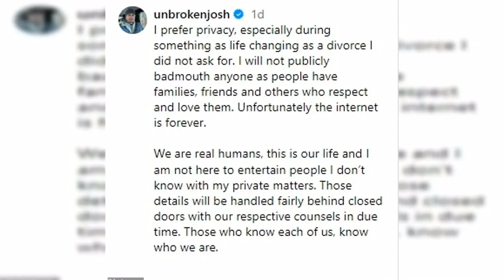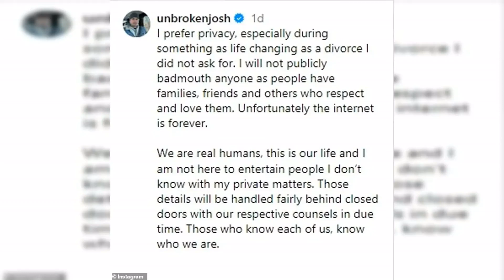Christina Hall's ex Josh Hall pays tribute to his friend of more than twenty years after his death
Fans left stunned after Bindi Irwin's husband Chandler shared dirty snaps on Instagram: 'God that's huge'